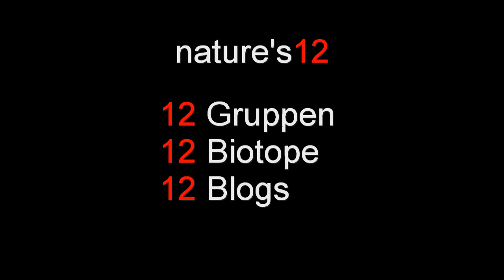Trailer "nature's12"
Die neue NAJU Jugendkampagne "nature's12" läuft seit Juni! Werde Web 2.0 Profi und lerne die Natur- und Kulturräume Deutschlands kennen! Mehr infos gibt's auf unserer Webseite naju-kampagnen.de.